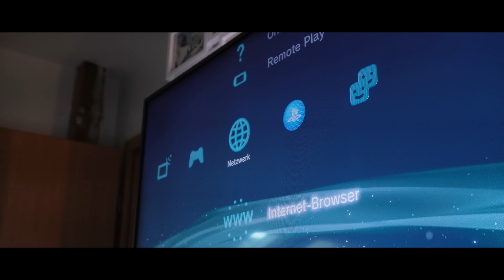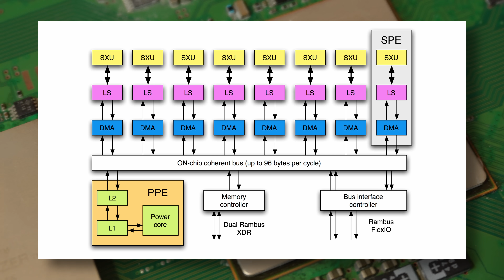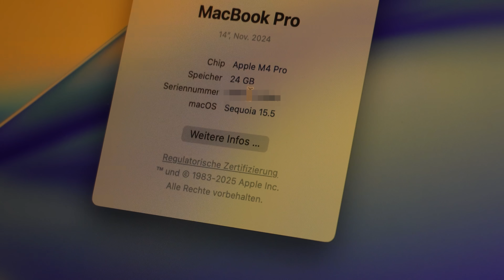Stärker als die PS5? Die Power der PS3 | Tech inside.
🟥 Kurze Zusammenfassung 🟥
In dieser "Tech inside"-Episode werfen wir einen Blick auf die legendäre Architektur der PlayStation 3. Mit dem CELL-Prozessor hatte Sony eine Konsole gebaut, die eher einem Supercomputer als einem klassischen Gaming-System glich. Was konnte dieser Chip wirklich? Warum war die Entwicklung für ihn so schwierig? Und stimmt es, dass die PS3 intern wie eine GPU funktionierte?
Wir klären, wie viel Potenzial in der PS3 steckte – und ob sie ihrer Zeit vielleicht weit voraus war.
👉 Jetzt ansehen und staunen!

Ich steht für spannende Technik, echte Nostalgie und ehrliche Meinungen – alles verpackt in einem einzigartigen Stil. Mit einer Mischung aus Leidenschaft, Kreativität und einem Hauch Retro bringe ich Technik auf eine neue Ebene – mit Content, der sowohl informiert als auch unterhält.

🟥 Noch mehr auf Abruf? 🟥
Dann habe ich was für dich! Ein Kostenloses Abo auf meinem Kanal!

🟥 Mein Equipment 🟥
Dies kannst du alles auf meiner Website einsehen:

🟥 Quelle der Infos 🟥
👉 Google
👉 Wikipedia
👉 ChatGPT
👉 Und natürlich auch Eigenerfahrung!

🟥 KI-Generierte Inhalte in diesem Video 🟥
👉 Teile der Hintergrundmusik
👉 Kurze Beschreibung

🟥 Sonstige 🟥
Dieses Video beinhaltet KEINE bezahlten Produktplatzierungen.